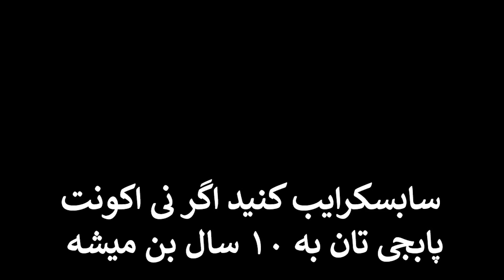بازی در این نقشه اصلآ خسته کن نیست | GUN FIGHT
(Prod. 27Corazones Beats)